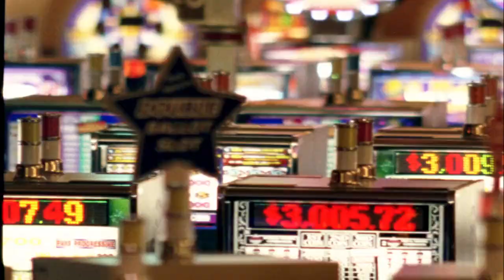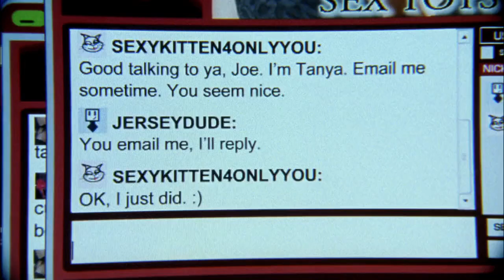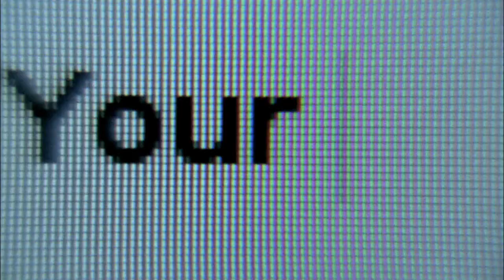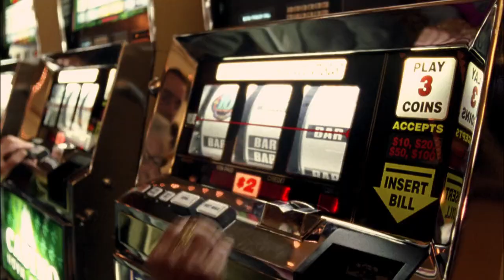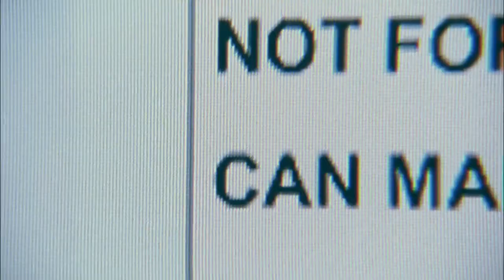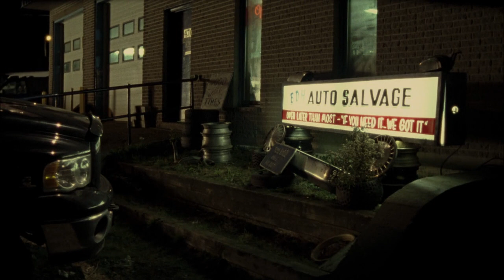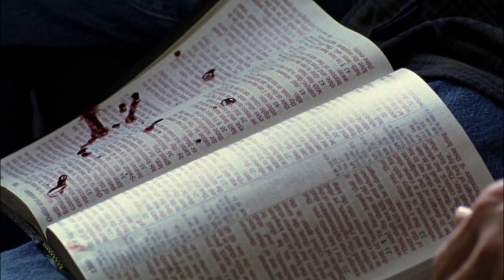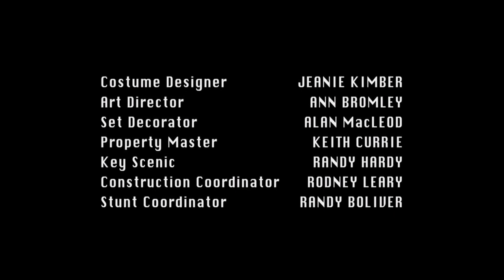Fatal Error 2006 LMN Movie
A forty-something ex-policeman named Joe initiates an online relationship with twenty-something Tonya Sullivan. Conflicts arise after Tonya flies to Atlantic City to seduce Joe, and she reveals to him that she is married.